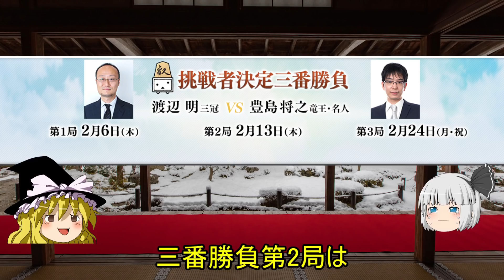【将棋】豊島将之竜王名人vs渡辺明三冠 叡王戦挑戦者決定三番勝負第1局【ゆっくり】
本日は2020年2月7日に行われた、
叡王戦　挑戦者決定三番勝負第1局
豊島将之竜王名人vs渡辺明三冠

の様子をお送りします。
二人合わせてタイトル5つ。永瀬叡王を含めると７つ。

叡王戦の頂に当代最強を懸けた勝負が繰り広げられています。

主催：株式会社　ドワンゴ
　　　公益社団法人 日本将棋連盟

本動画は主催者より棋譜使用の許諾を得ております。

Twitterアカウント作りました。

□■面白解説集■□

□■ゆっくり対局■□
豊島将之竜王名人vs渡辺明三冠　叡王戦挑戦者決定三番勝負第1局

╋┿╋┿╋┿╋┿　使用ツール　┿╋┿╋┿╋┿╋┿

録画
audials moviebox

編集
AviUtl